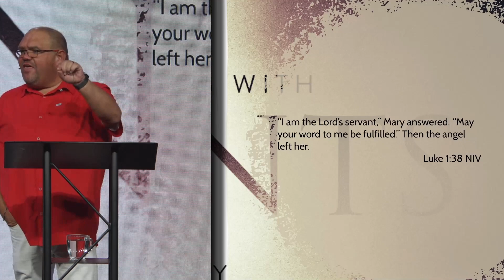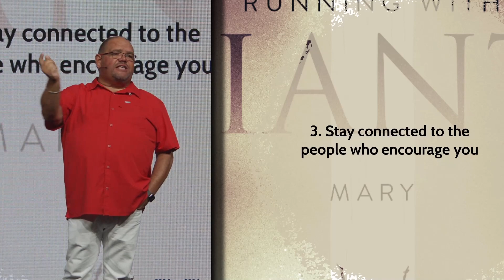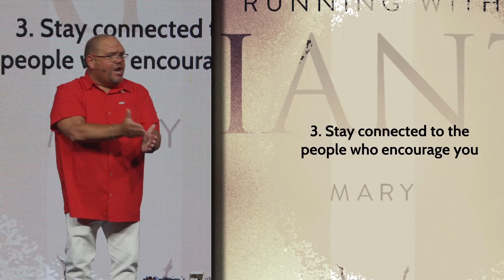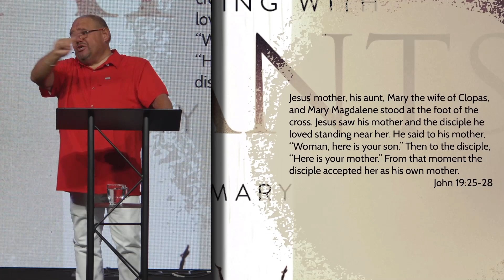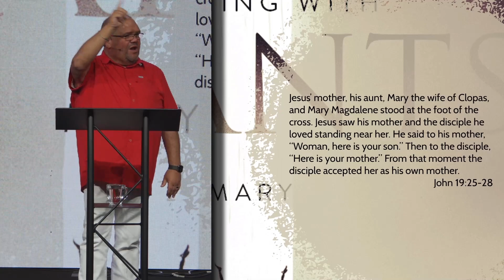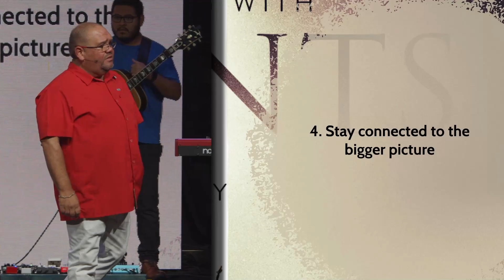Running With Giants | II | Mary | Pastor Todd Turnbow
This week Pastor Todd continues his series, Running With Giants, where he talks about what Mary, the mother of Jesus, would say if we were to take her out of the great cloud of witnesses. She is the most misunderstood woman there is. Some try to make her out like she is a god, but she would tell you she is far from that. Truth be told, she was most likely a scared young single teenager.